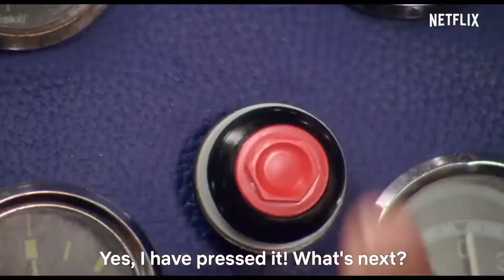Barish ne kam kharab kar diya.🌦️🙏🙏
👉video acchi lagi to comment karna BEL icon ko jarur dabana👈
👉aapka Chhota bhai lucky Bisht fzr👈
👉my YouTube family ko ❤️dil se dhanyawad🙏🙏👈